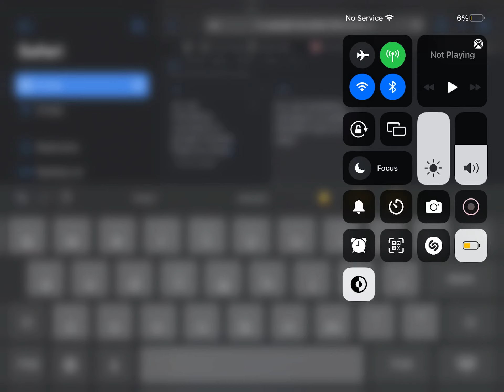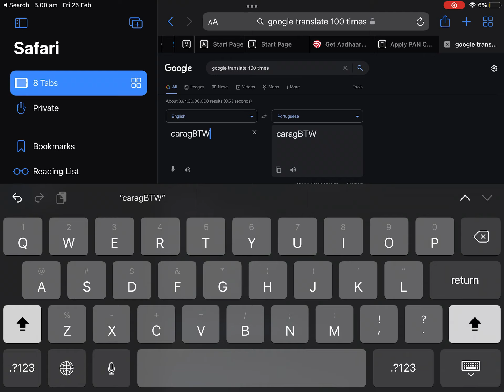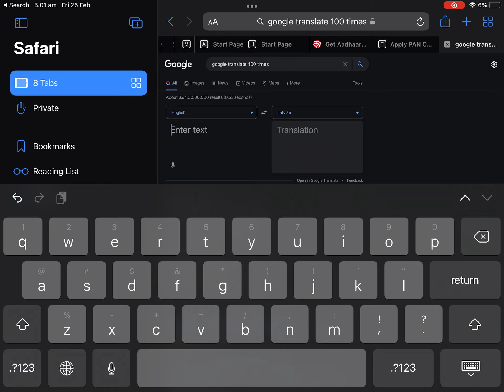Translating YouTubers to google translate